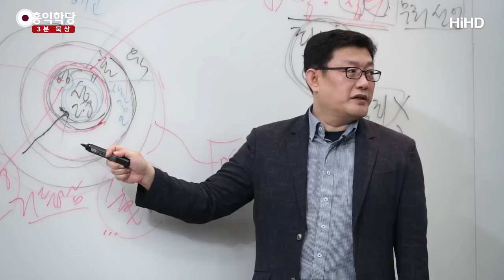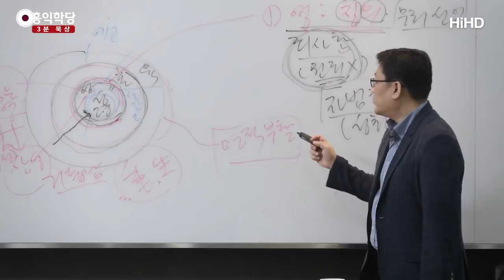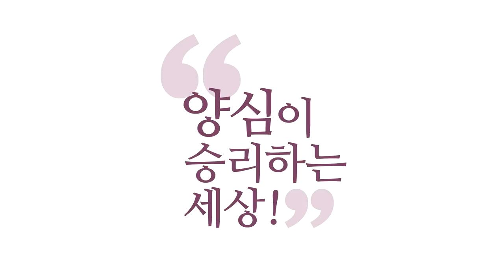[3분 묵상] 원죄와 자범죄 _홍익학당.윤홍식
(181103 성령과구원) 자범죄(自犯罪)라는 게 있어요, 자범죄.
이것은 내가 지은 죄거든요.
이것까지 탕감 받는 것은 아닙니다.

원죄만 탕감 받고,
자범죄를 없애는 건 어디서 없애요?
성화 과정에서 없애가는 겁니다.

즉, 내가 진짜 죄를 안 짓는 것은
자범죄(自犯罪)라는 것은 스스로 범하는 죄예요.
여러분이 범한 죄, 원죄로 인한 영향력이죠.
원죄로 하느님과 내가,
보세요! 원죄로 이 성령과 내가 소통이 안 되면서
혼 차원에서 죄를 짓고 다니기 시작하면 이게 자범죄에요.
혼 차원에서 일어나는 일이 자범죄입니다.

성령과 우리 사이를 막는 게 원죄였다면,
성령과 이 혼 사이에 어떤 소통을 막는 게 원죄였다면,
이 소통은 터도 혼이 죄를 안 지어야 하는데
계속 스스로 범죄를 짓고 다니면
자범죄는 인정하는 거예요.

그래서 여러분! 죄 사함을 받은 사람들은 이제
죄를 안 지어야 하잖아요.
그게 아닌 이유가, 성령과 하나가 돼도 언제든지
또 마귀의 자녀가 될 수 있는 이유가 이겁니다!
이 자범죄, 스스로 짓는 범죄를 끊어야 하는데
내 안에 있는 죄를 못 죽이면
계속 그 죄는 불교식으로 말하면 카르마가 쌓여서
계속 죄를 짓는 방향으로 가요.

그러면 고해성사 이런 게 왜 필요하겠어요?
하나님 자녀들 안에서도 고해성사가 왜 이루어져야겠습니까?
스스로 계속 죄를 짓기 때문이에요.
그 부분에 대해서 인정하고 들어가는 겁니다.
자범죄가 없어지는 건 아니에요.
원죄만 사함 받습니다.

자범죄까지 다 소멸시키신 분이 누구겠어요?
기독교에서는 예수님, 예수님인 거예요.
그래서 예수님을 '흠 없는 분, 죄 없는 분' 그럴 때
예수님을 말할 때 '죄 없는 분'은
‘자범죄까지 없는 분'이라는 말이에요.

우리가 칭의를 얻고 "죄 사함 받았습니다." 그런 것은
원죄만 사함 받은 거예요.
'원죄를 사함 받았다'는 증거는
"지금 내 안에 성령이 똑똑하게 목격됩니다." 이겁니다.
"하나님과 내가 하나로 소통했습니다."
이게 원죄를 사함 받았다는 증거입니다.

아담 이브 이래 하나님과 관계가 끊겼는데
예수님이 우리를 위해 희생하셔서
예수님 이름으로 기도했더니
다시 성령과 하나가 되었습니다.

이게 기독교적으로 이런 식으로 설명이 되는 겁니다.
불교식으로 다르게 설명드릴 수도 있어요.
기독교식으로는 이렇게 설명이 되니까,
우리는 예수님의 이름으로 성령을 받은 게 되는 거예요.
그리고 성령 안에 살아가면 그게 그대로
‘예수님과 함께함'이 되는 거예요.